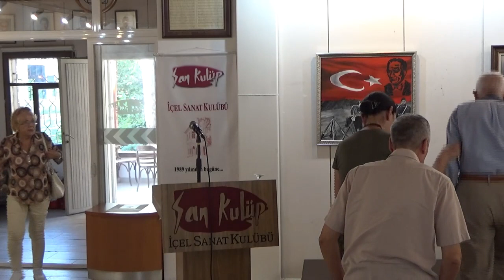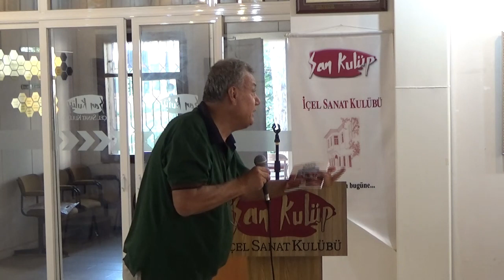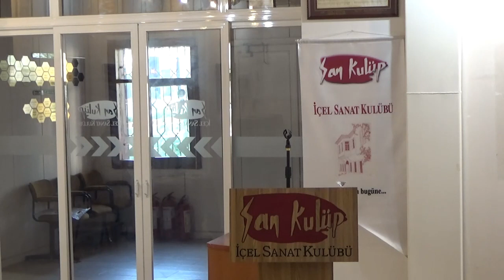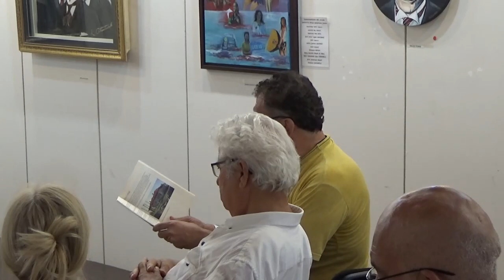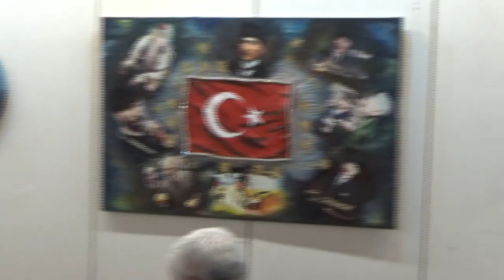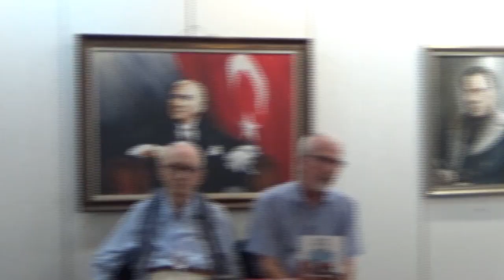SEMİHİ VURAL ATATÜRK MERSİN'DE KİTABI TANITIM, SÖYLEŞİ VE İMZA ETKİNLİĞİ (28.10.2023)